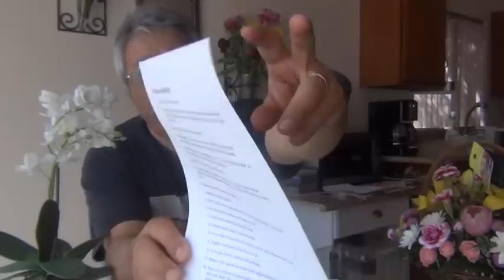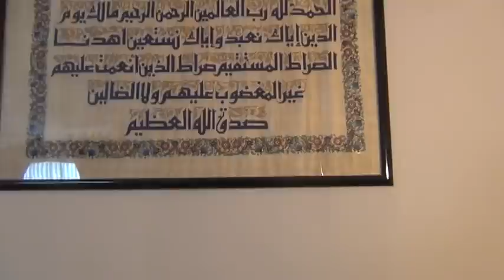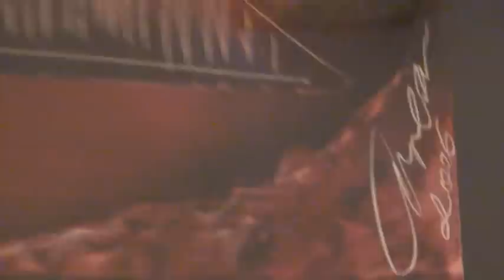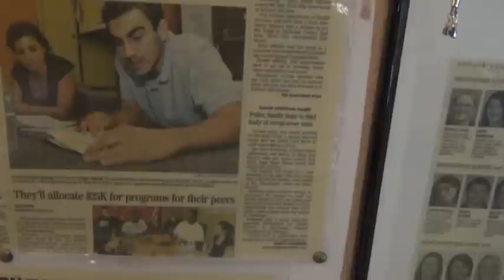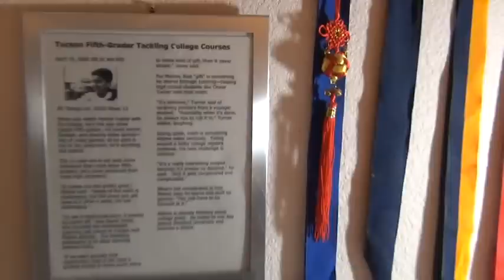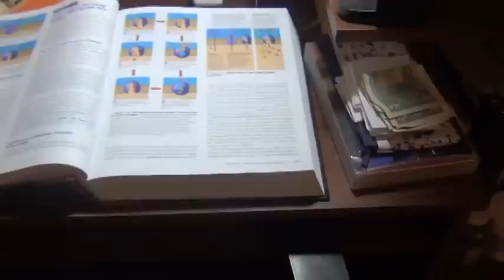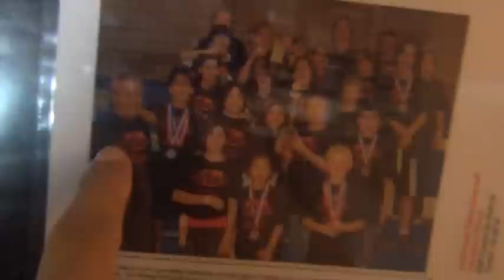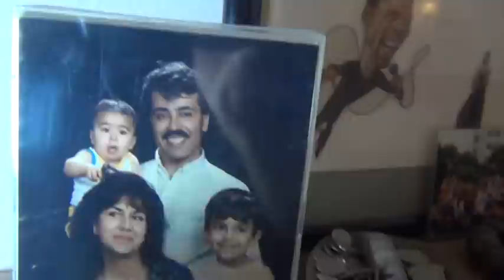Edip Yüksel (T) Harika Öğrenci için Annelere/Babalara 19 Kural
Annelere/Babalara 19 Kural

"Harika Öğrenci için 57 Basit Kural: Öğrencilere 9, Annelere/Babalara 19, Öğretmenlere 29 Kural" adıyla inşallah bu yılsonu yayımlanacak kitaptan başlıklar

1. Çocuklarını zamanında yatağa girmeye alıştır.

2. Çantalarını organize etmelerine yardımcı ol. Her ders için ayrı renkten klasör al. Çantasında mutlaka kalem, kâğıt, silgi bulundurması için arada bir kontrol et.

3. Okula gitmeden önce mutlaka kahvaltı yesinler.

4. Okuldan döndüklerinde üstelemeden, ama merakla neler öğrendiğini sor. Konuşma arasında, sevdiği ve sevmediği arkadaşlar ve öğretmenler hakkında bilgi al.

5. Kötü not aldıklarında destekleyici ol. Yeteneklerinin ve potansiyelinin aslında bu düşük nottan çok daha yüksek olduğunu hatırlat; çalışırsa çok daha iyi not alabileceğine güvenin tam olduğunu bildir. Bilmediği sorular, konular olursa kendisine yardım edebileceğini veya başka birini bulabileceğini söyle. İyi not aldığı vakit ise başarısını abart ve heyecanla kutla.

6. Çocuklarına yüksek hedefler hayal etmeleri için yardımcı ol, güven ver. Mutluluğun sırrını da sık sık hatırlat: "Kazandıklarınla şımarma, kaybettiklerinden ötürü umut kesme."

7. Ödev konusunda çocuklarını paylama. Sevdikleri bir oyunun ortasında onu ödev yapmaya çağırma. İlla oyununu keseceksen başka bir şey için, örneğin akşam yemeği için kes. Aksi taktirde okuldan, kitaptan, öğrenmekten soğutur, hayat boyu zarar verirsin... İlk günler, aylar ve yıllardaki duygusal durumu kafasına dayatılarak sokulmuş birkaç bilgi kırıntısından çok daha önemlidir.

8. Arkadaşlarının isimlerini öğren, tanımaya çalış... Çocuğun fark etmeden sosyal mühendislik yap. Ortaokulda arkadaşları senden daha çok etkiye sahiptir.

9. Haftada bir öğretmenleriyle çocuğunun akademik, kişisel ve sosyal durumunu konuş. Arada bir sınıfına gir ve birkaç saat gözle.

10. Çocuğunu kolla, ama öğretmenleri ve idareyi düşman belleme... Çocuğunun anlattıklarına kulak ver; ama her anlattığının doğru olduğuna hemen karar verme.

11. Video oyunları oynamasını kavga etmeden önlemeye çalış. Başaramazsan video oyunlarının zararları konusunda araştırma yap ve çocuğundan da araştırma yapmasını iste. Birlikte bu konuyu tartışmak için bir gün belirle ve tartış. Hafta içinde ve Pazar akşamları video oyunlarını yasakla.

12. Çocuğun kritik düşünmesin teşvik et. Birlikte kitap okurken sürekli sorular sor; "niye?" soruları dahil.

13. Herhangi bir anlaşmazlık durumunda mantık, bilgi ve delile dayanan tartışmaları teşvik et. Onu dinle. Haklı olduğu vakit hak ver. Yanlış isen, yanlışını kabul et ve düzelt. Böylece ona bu konuda iyi bir örnek olmuş olursun.

14. Çocuklarını okul dışında sanat, spor ve çeşitli hobilerle tanıştır. Müzik, resim, tiyatro, futbol, basketbol, yüzme, satranç gibi aktiviteler için çocuğunu çeşitli kurum veya kulüplere yazdır, teşvik et. Kardeşler arasında birbirini destekleyici bir ilişkiyi teşvik et.

15. Birlikte güzel filimler seyret. (Liste). Bu videoda sözünü ettiğim en iyi filmler listesini yaklaşık 4,5 yıl sonra 2018 yılının son gününde bitirip paylaşmak nasip oldu. Linki şurda:

16. Alkol, sigara ve kumar gibi kötü alışkanlıkların varsa bir an önce terk etmek için çalış. Bu gibi alışkanlıkların bireye ve topluma verdiği zararları anlat, göster.

17. Eşine saygılı ol ve çocukların önünde bağırıp çağırma, kavga etme.

18. Çocuklarını daha yoksul olan mahallelere, sığınaklara, yetimhanelere götür ve onlara yardım etmesini sağla. Böylece sahip oldukları nimetleri daha çok takdir ederler.

19. Çocuklarına harcırah verdiğinde bunun bir miktarını yoksullar için ayırmasını hatırlat. Çocukların A (Pek iyi) alınca, bu nimetin bir zekatı olarak sınıfında düşük not alan bir arkadaşının notunun yükselmesi için onunla birlikte derslere çalışmasını ve notunu yükseltmesi için yardım etmesini teşvik et.

Çocuklarımız, eş olarak seçtiğimiz kişi ile ortaklaşa Allah'ın bize bağışladığı en büyük nimetlerdendir. Onları çevre baskısına, despot öğretmenlere rağmen en iyi biçimde yetiştirmek görevimizdir. Öğrenmeyi seven, meraklı, çalışkan, merhametli, barış ve adalet için yüreği atan, kötü alışkanlıklara karşı bilinçli ve kararlı tavır gösteren ve yüksek ideallere sahip erdemli çocuklar... İşin ilginci, bunu gerçekleştirmek için kontrolcü olmamalıyız. Kendi görüş ve isteklerimizi zorla dayatmamalıyız. Bize olan saygılarını kaybettirmeden onlarla arkadaş olabilmeliyiz. Onlara karşı hoşgörülü olmalıyız, ama bazı acil durumlarda öfkelenmeden bir anne ve baba olarak müdahale edebilmeliyiz.

NOT: 49:00 dakikada: Yahya'nın annesi "Maman" imzasıyla resminin etrafına yazdığı notta Quran'dan bazı ayetleri hatırlatıyor oğluna:  3/39; 19/7-15; 2/63-77 ve 31/13-19.